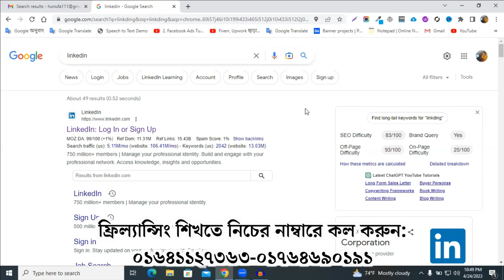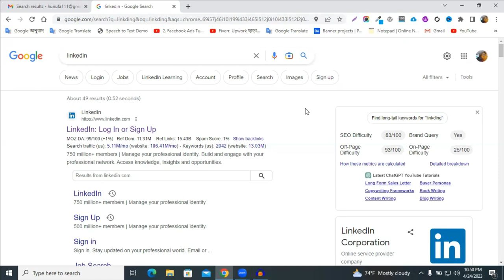LinkedIn Tutorial For Beginners - লিংকডইন মার্কেটিং কেন শিখবেন? (LinkedIn Marketing Full Course)